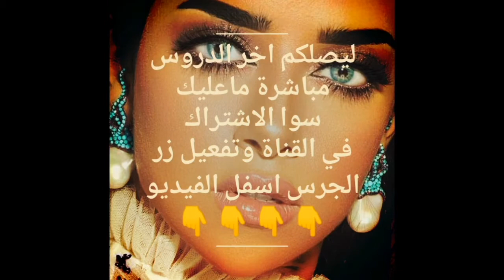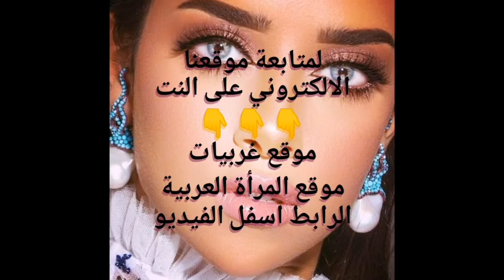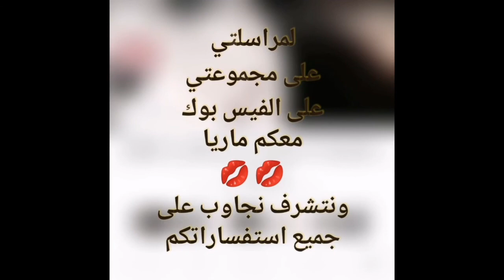short layer hair cut at home, cutting with electric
hair cut
how to style curly hair
layered haircut
bob cut hairstyles
cut my hair short
cutting curly hair short
cutting my hair short
cutting my own hair
how to cut your own hair
boys haircut
short hair
short hair styling
haircut
haircut women
long hair cut
cut long hair
cutting my hair
i cut my hair short
long hair cut short
long to short haircut
cutting my hair
hair cut
haircut
long haircut